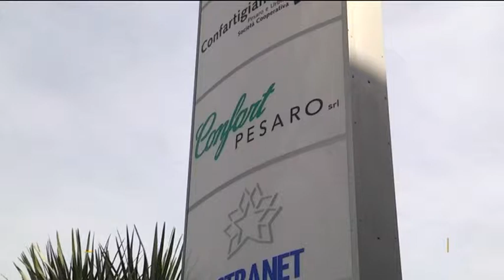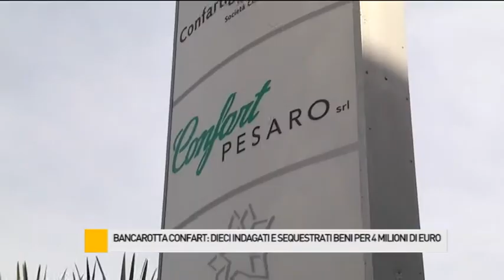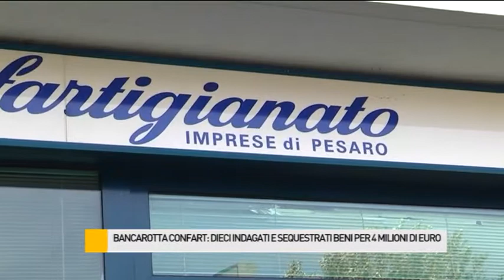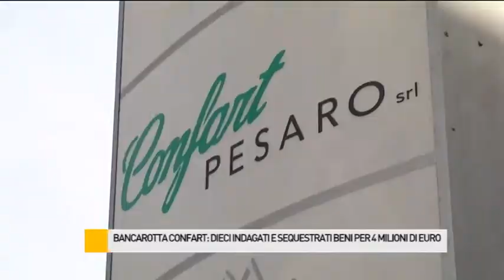Scoperto un 'buco' da 18 mln alla Confart (Cgia) di Pesaro